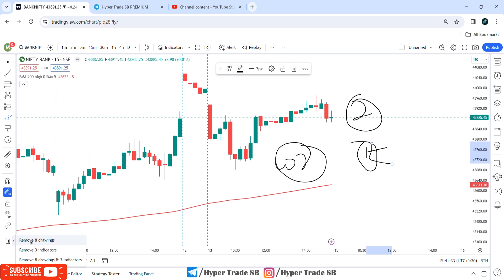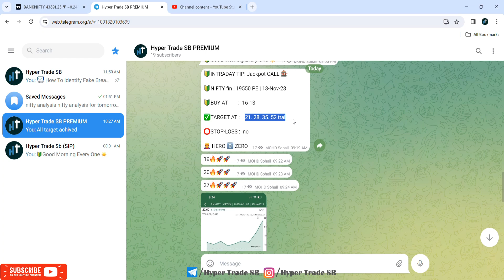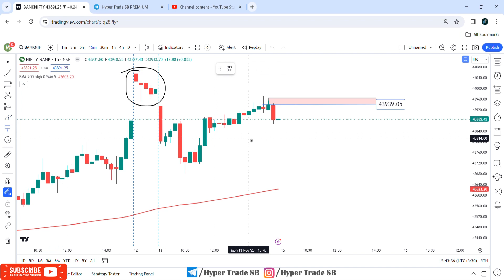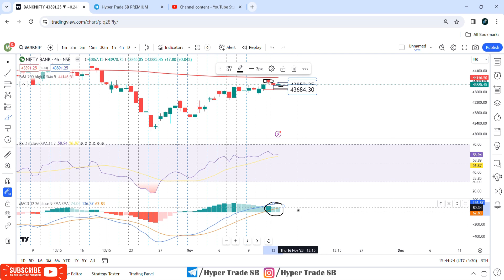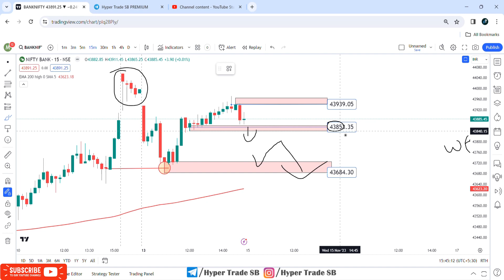BANK NIFTY PREDICTION FOR TOMORROW 15TH NOV 2023 | MARKET ANALYSIS FOR TOMORROW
Hello

Your Quaries -
Topics Covered

nifty analysis
banknifty analysis
nifty and bank
banknifty option for tomorrow
Nifty Prediction
Banknifty Prediction
stocks analysis

share market tips market tomorrow
Nifty BankNifty Analysis for Tomorrow
Nifty BankNifty Analysis for 14th November 2023
Nifty Analysis
BankNifty Analysis